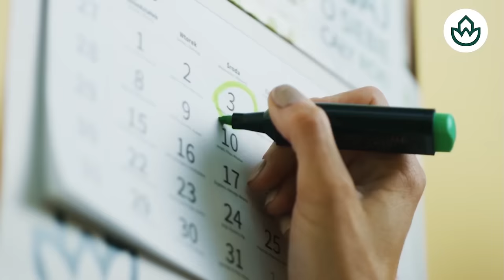Jesús Á.Rojo: 🔴LA AGONÍA DE SÁNCHEZ, presume de imputada y BEGOÑA reaparece para tapar el FANGO🔴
En este video, Jesús Á. Rojo analiza la situación de Sánchez y la reaparición de Begoña Gómez para tapar el fango. No te pierdas este análisis en Distrito TV.